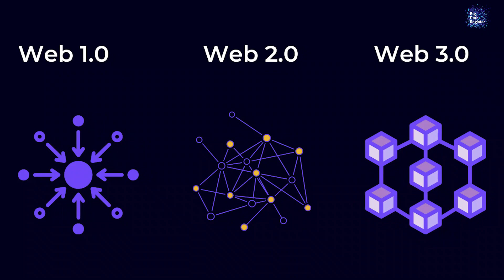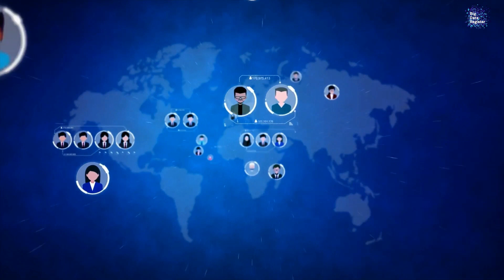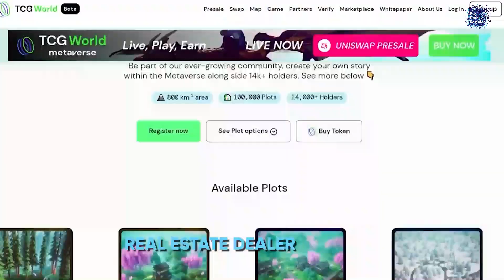Metaverse In 2030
You can think of the Metaverse as a virtual world where people socialize, live and work. Although people are busy developing it, it doesn't really exist yet.

Many technology companies are investing a lot of money in the Metaverse. With one of the frontrunners being Mark Zuckerberg and Facebook.

The Metaverse in 2030 will probably be in full use. For now, people still see it as future technology. Where there is a lot of virtual reality involved. So the work we know now will start to shift a lot to future business technology in the virtual world.

How can you get rich from the metaverse? And what role do crypto or virtual money play in that? What worlds are already out there? Like TCG World. We tell you in this Metaverse video.

0:00 Metaverse potential
0:17 What is the Metaverse?
1:58 Blockchain
3:12 TCG World
3:59 Avatars
4:35 Earn crypto awards